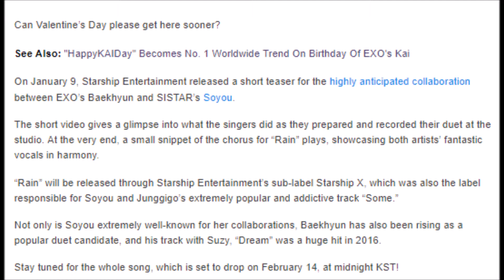EXO’s Baekhyun And SISTAR’s Soyou Look And Sound Stunning In Teaser For Duet